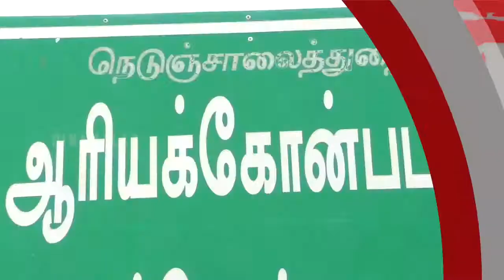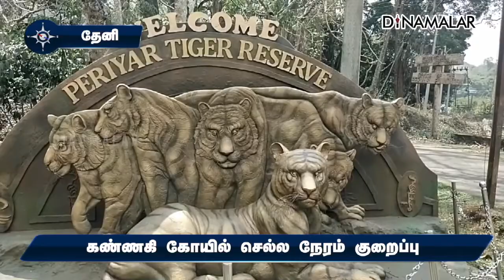மாவட்ட செய்திகள் | 30-03-2022 | District News | Dinamalar